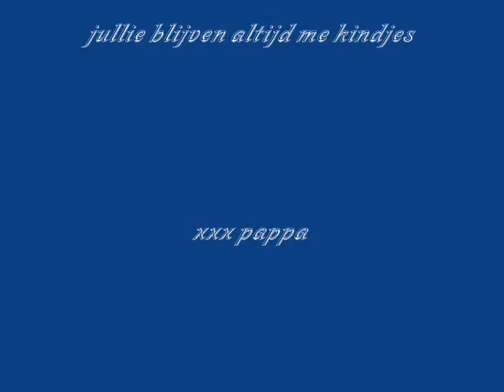movie maker kids